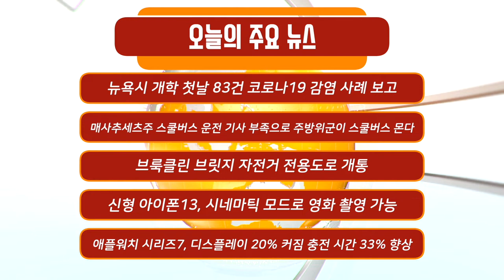애플 신형 아이폰13 애플워치7 공개, 뉴욕시 개학 첫날 83건 코로나 감염 / 미국 뉴스 NYM NEWS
00:00 인트로
00:05 주요뉴스
1:40 뉴욕시 개학 첫날 83건 코로나19 감염 사례 보고
7:54 매사추세츠주 스쿨버스 운전 기사 부족으로 주방위군이 스쿨버스 몬다
11:28 브룩클린 브릿지 자전거 전용도로 개통
13:37 신형 아이폰13, 시네마틱 모드로 영화 촬영 가능, 화면 소폭 넓어 졌다
21:05 애플워치 시리즈7, 디스플레이 20% 커짐 충전 시간 33% 향상